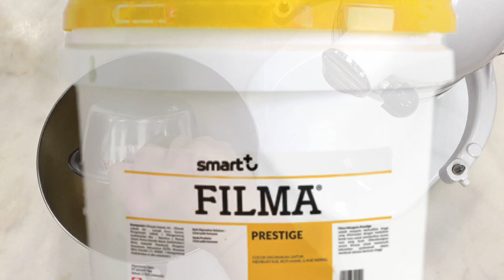Resep Putri Salju tanpa kacang yang renyah dan nyess di mulut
Putri Salju
Original tanpa Kacang

Bahan :
120 gr Filma Prestige Margarin
60 gr Gula Halus
1 btr Kuning Telur
200 gr Terigu Protein Sedang
20 gr Susu Bubuk
30 gr Tepung Maizena

Taburan :
150-200 gr Gula Halus

Cara membuat :
1. Mixer Filma Prestige Margarin, gula halus dan kuning telur hingga lembut dan sedikit mengembang
2. Masukkan bahan kering, terigu, susu bubuk dan maizena. Aduk hingga rata
3. Siapkan 1 lembar plastik, dan taburi sedikit tepung agar tidak lengket
4. Giling adonan dengan ketebalan 7 mm, cetak dengan menggunakan cetakan putri salju
5. Tata di loyang
6. Panggang dengan suhu 160 derajat Celcius selama 15-25 menit hingga sedikit kecoklatan
7. Angkat dari oven, tunggu sebentar hingga sedikit hangat
8. Kemudian labur/ aduk di gula halus agar gula halus melekat di putri salju
9. Taburi sedikit gula halus saat dikemas di toples

Tips :
- pastikan cookies kering sebelum di lapisi gula halus, jika panggang pertama kurang kering, bisa dipanggang dengan suhu 100 derajat Celcius selama 30-60 menit agar lebih kering
- aduk cookies di gula halus saat cookies masih sedikit hangat agar gula dapat lebih menempel di cookies
- setelah dilapis gula, tunggu hingga cookies dingin baru kemas di toples dan diisolasi agar kedap

Selamat mencoba 😊